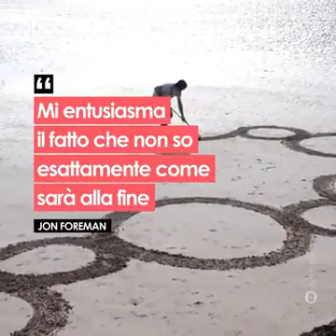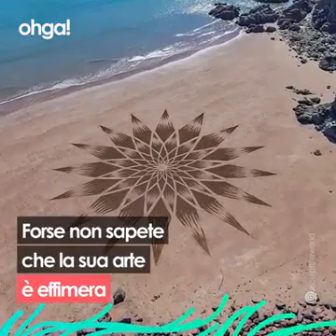17 de abril de 2020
Video de Monica